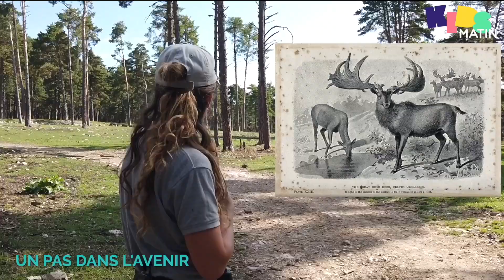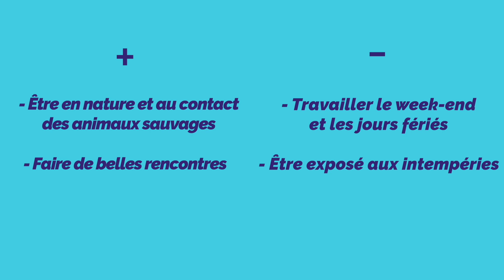[UN PAS DANS L'AVENIR #29] Le métier de guide nature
L’abonnée de Kids-Matin, Anne-Lise, a réalisé un reportage et découvert le métier de guide nature à la Réserve des Monts d’Azur dans les Alpes-Maritimes.